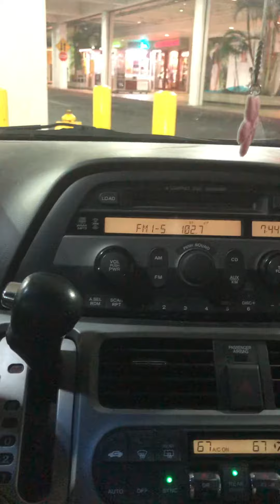Circles by Post Malone